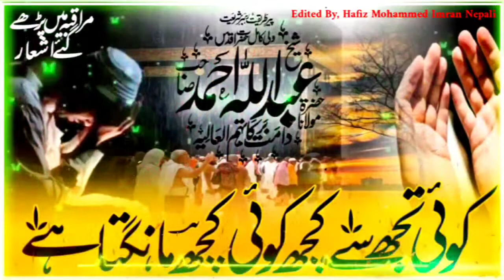Mraqiya me Padhe Gaye Rula Dene Wale Ashaar, Hazrat Maulana Abdullah Ahmad Madda Zillahul Aali,